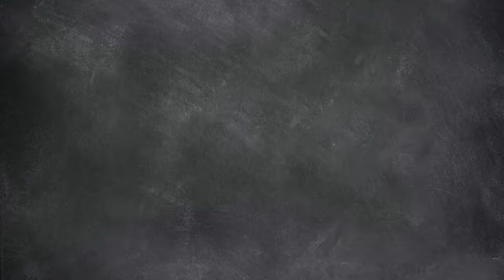Schoorsteenveger Zandvoort (0614786157) VD Meij Schoorsteenvegers NL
Schoorsteenveger Zandvoort | BEL 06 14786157 - VD Meij Schoorsteenvegers.

Zoekt u een erkende schoorsteenveger met veel goede referenties, stop dan nu met zoeken? Schoorsteenveegbedrijf Van der Meij heeft namelijk meer dan 16 jaar een goede reputatie in dak onderhoud werkzaamheden zoals schoorsteen vegen, dakgoot reiniging, verwijderen van vogelnesten, rookkanaalreiniging, schoorsteenkap vervangen en meer in Zandvoort !?

Van der Meij Schoorsteenveger heeft meer dan 16 jaar een goede reputatie in dak onderhoud werkzaamheden zoals schoorsteen vegen, dakgoot reiniging, verwijderen van vogelnesten, rookkanaal vegen, het installatie van rookkanalen, camera inspecties, schoorsteenkappen vervangen in Zandvoort .

Als erkend schoorsteenveger voorkomen wij dagelijks schoorsteen branden. Voor het uitvoeren van kleine reparaties zoals lekkende daken of kapotte schoorstenen kunt u direct contact opnemen met Van der Meij Schoorsteenveger; uw betrouwbare dak en schoorsteenspecialist.

Op zoek naar een betrouwbare schoorsteenveger? Schoorsteenveeg bedrijf Van der Meij beschikt over meer dan 16 jaar ervaring met dak onderhoud zoals:
00:01 Schoorsteen vegen Zandvoort
00:04 Dakgoot reiniging Zandvoort
00:005 Verwijderen van vogelnesten
00:08 Rookkanaalreiniging Zandvoort
00:11 Mechanische ventilatie mv box reiniging
00:14 Nok reparatie Zandvoort
00:17 Schoorsteen reparatie
00:20 Installatie van rookkanalen
00:23 Camera inspecties
00:25 Schoorsteenkap vervangen etcetera.

U krijgt van ons een gratis vrij-blijvende quote, betrouwbaar advies en een altijd vriendelijke helpdesk. Bel 7 dagen per week met Van der Meij Schoorsteenvegers.

Bel 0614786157 Alle dagen per week bereikbaar Bedrijven en particulieren die zich bevinden in Zandvoort en de provincie {Noord-Holland en Zuid-Holland|Zuid-Holland en Noord-Holland.

Van der Meij Schoorsteenveger ook in  Zandvoort  !
Duinzicht 6
2201LN Noordwijk
Zuid Holland
Nederland
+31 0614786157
7 dagen per week bereikbaar
openingstijd: 8.00 uur tot 18.00 uur